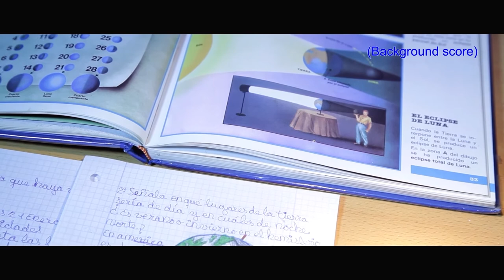PERFILES Capítulo 01 SubtEN, "Érase una vez..."